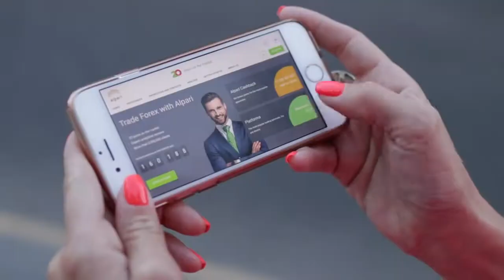Исследование: авторитарная власть влияет на поведение людей в соцсетях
Для анализа исследователи использовали сообщения в Facebook. Результаты публикует International Journal of Internet Marketing and Advertising.